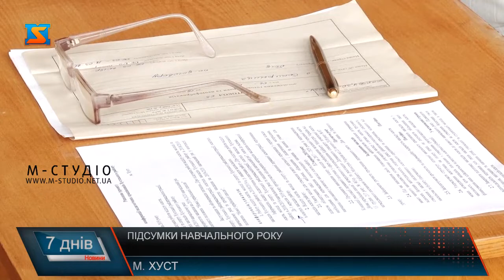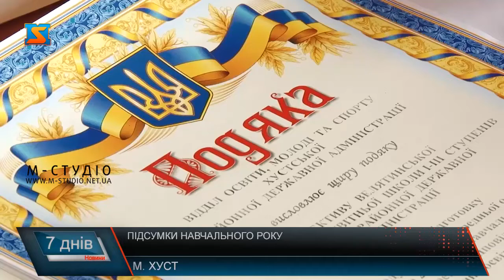Підсумки навчального року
В Хустській РДА зібрались педагоги зі всього району для підведення підсумків роботи попереднього навчального року. Під час зборів запрошені учасники розглянули декілька актуальних питань та намітили пріоритетні завдання на наступний навчальний рік.